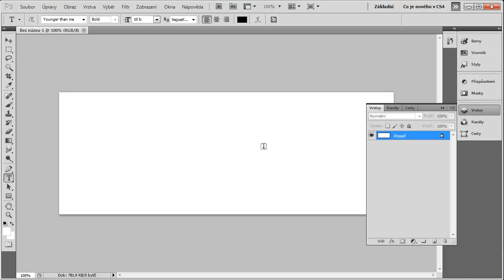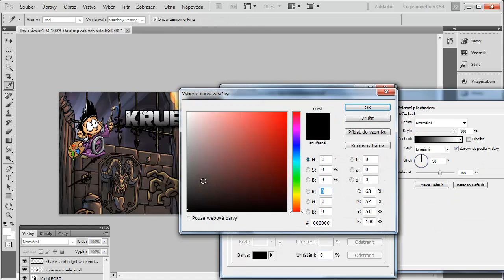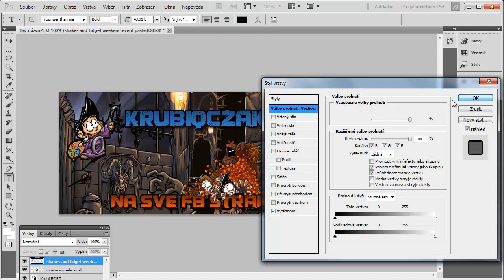Krubiho design od Miggera - Fb Úvodka (4/4)